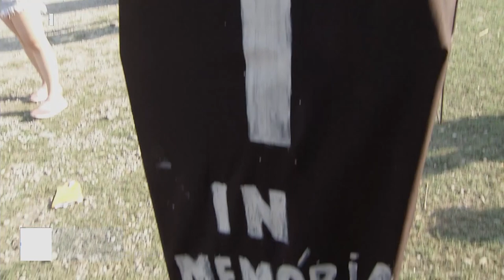Gov. Valadares: Moradores de Minas e do estado do Espírito Santo realizam ato pacífico.